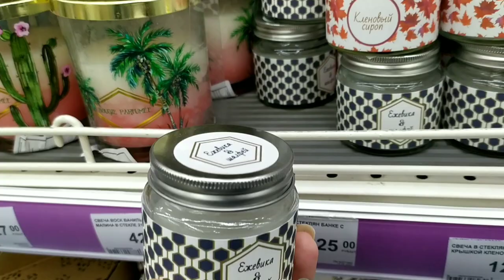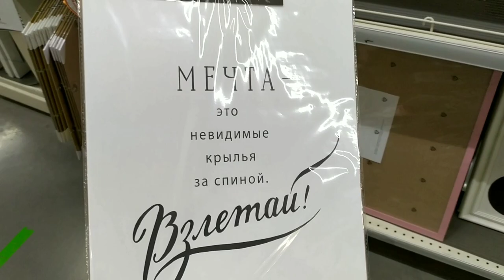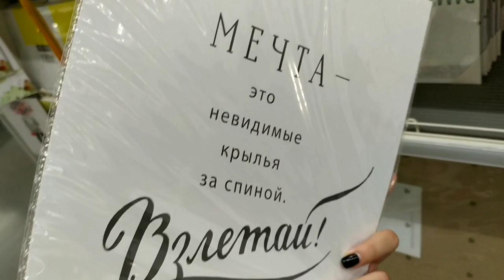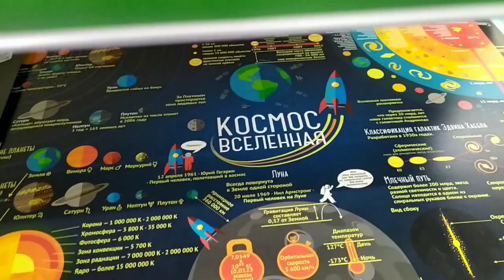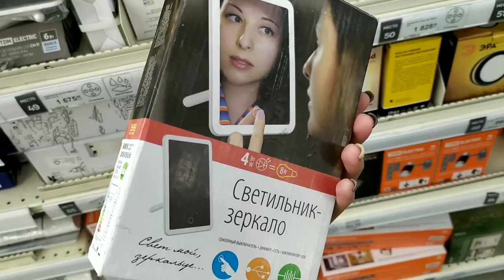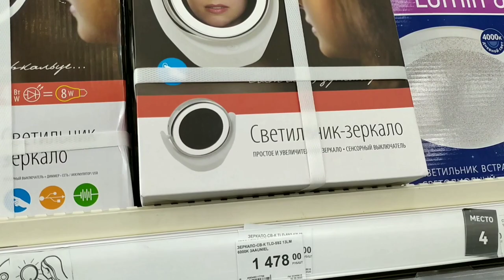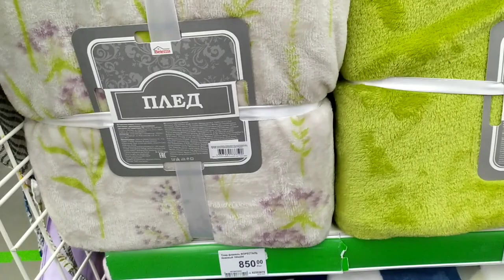🤷‍♀️Я НЕ ЗНАЮ КАК УЙТИ😱И ВСЁ ЗДЕСЬ НЕ СКУПИТЬ?!!🤯СВЕЧИ,АКСЕССУАРЫ ДЛЯ ДОМА👍 ЛЕРУА МАРЛЕН 💚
Сегодня пойдём с вами в наш ЛЮБИМЫЙ магазин "ЛЕРУА МЕРЛЕН" посмотрим  ассортимент и НОВИНОЧКИ😍😍😍
Адрес магазина: г. Курск, улица Энгельса, 115 Д/1✌